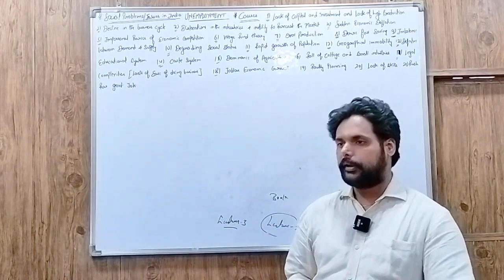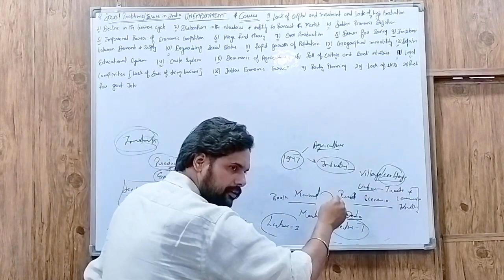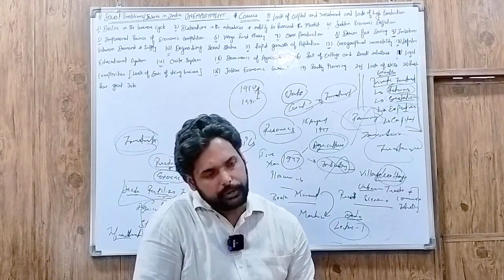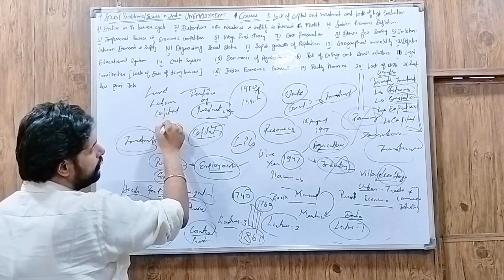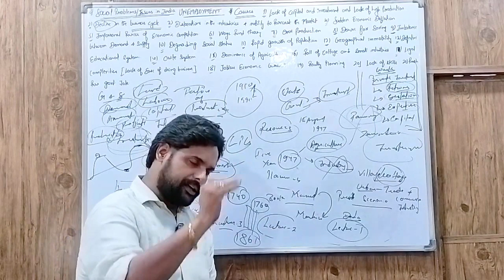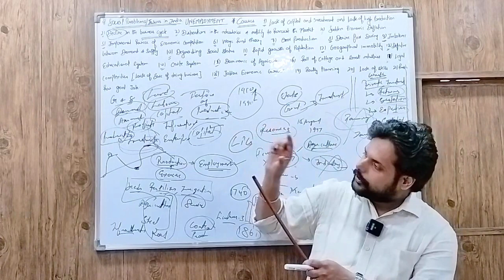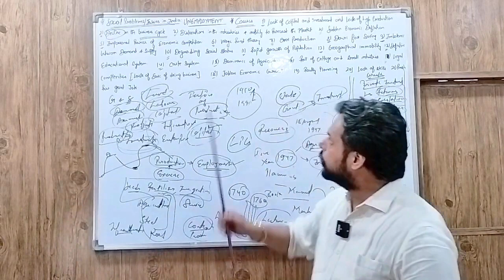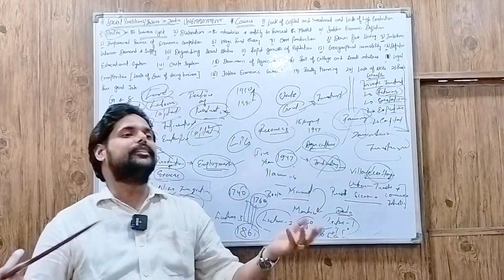IAS PCS Social Problems/Issues in India: Lecture 14: Unemployment (Part-3)